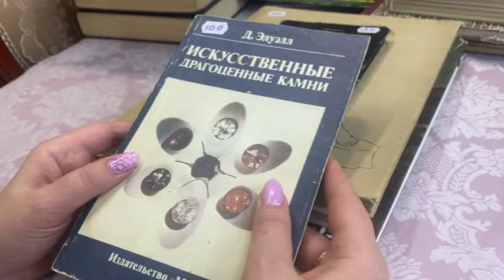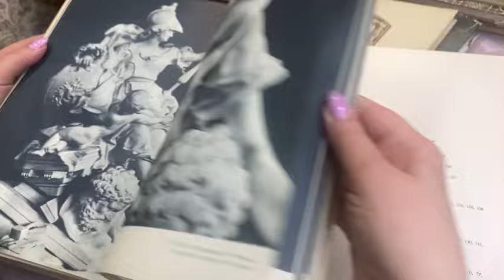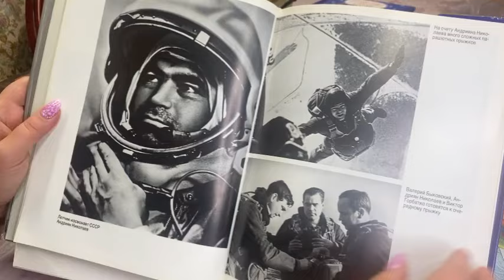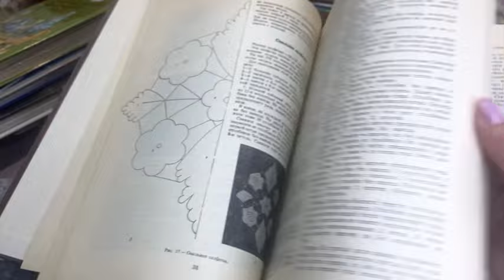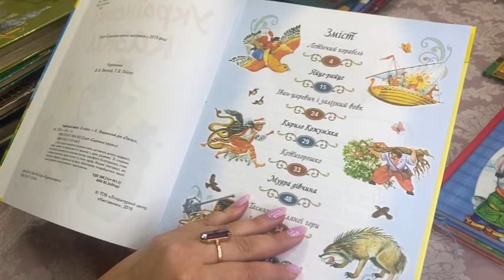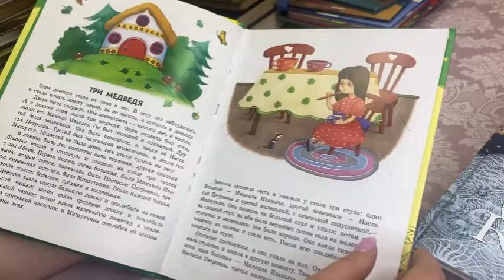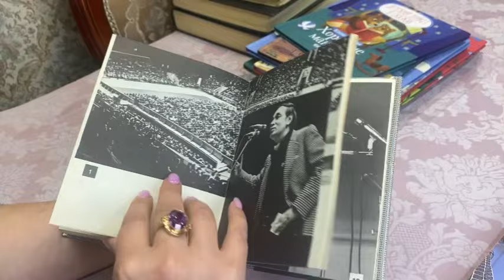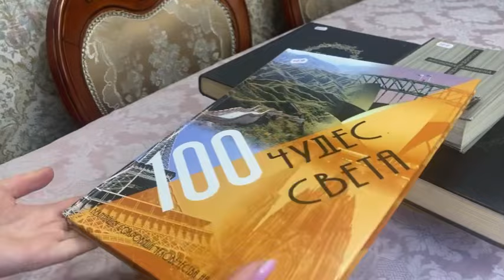👛 Книги Букинистика👛 Барахолка Днепр 5 ноября 2024 г.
🌞Контакты по вопросу приобретения интересующих вас вещей:
🌞Инстаграм shevchenkoirynka